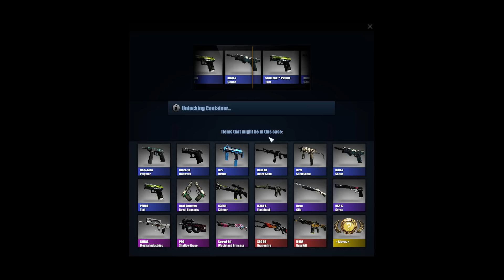НОВЫЙ РЕЖИМ ОТКРЫТИЯ КЕЙСОВ ! FLACKJK VS SEMCHENKO БИТВА В CS:GO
GIFT2017

Мы придумали новый режим открытие кейсов в ксго в режиме дуэль!